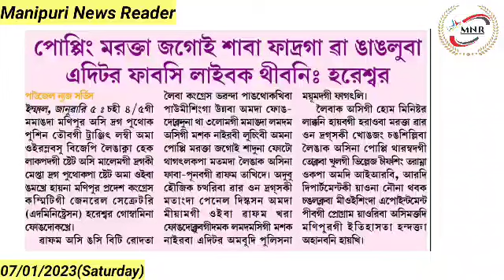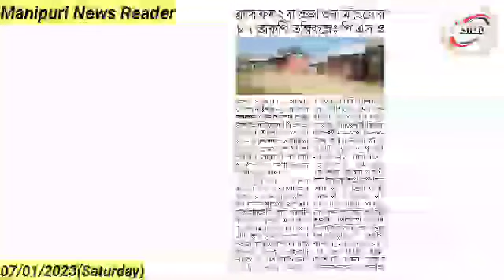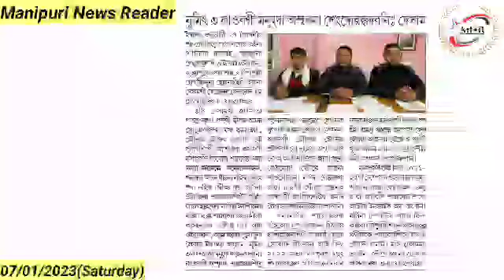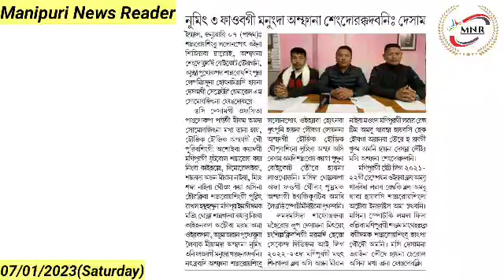👉Poppy Marakta Jagoi Saba Fadraga Wa Ngangluba Editor Fabasi Laibak Thibani : Hareshwar